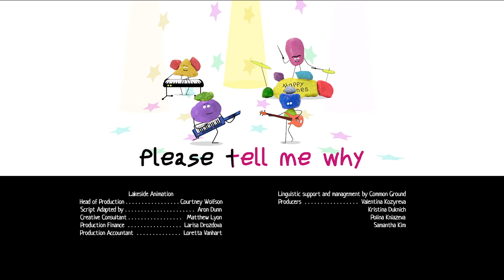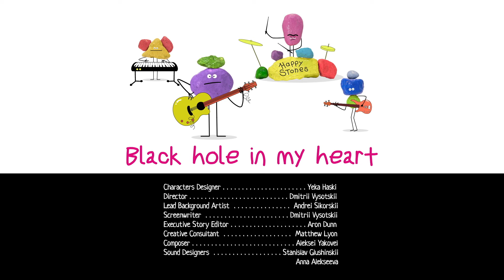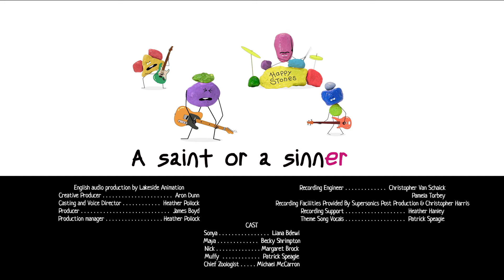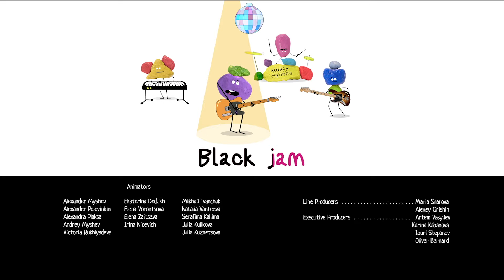Sonya from Toastville - Uncontrolled Evolution (Ep 7) 💥 Super Toons - Kids Shows & Cartoons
Hey guys! It’s me, Sonya! As Muffy said, try not to miss the moment while you are you! Even when there is a temptation to try the evolutionizer and become a graceful bird. And remember, it’s not worth improving on something that’s already well-made.